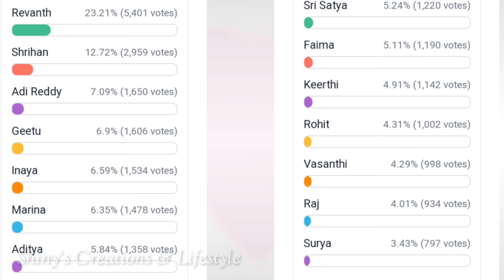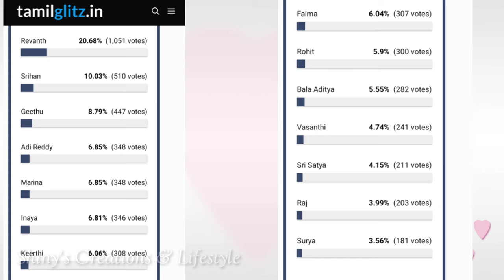ఈ వీక్ కెప్టెన్... వెళ్ళేది వీళ్లే